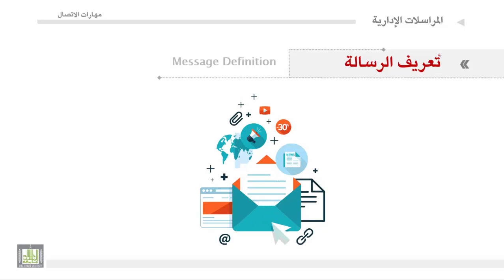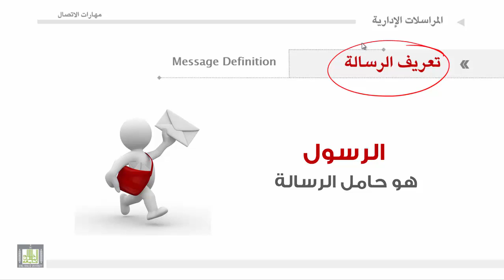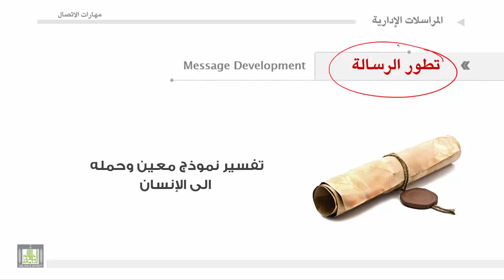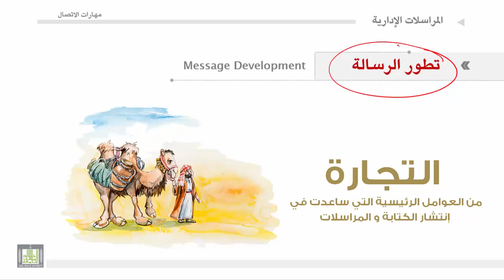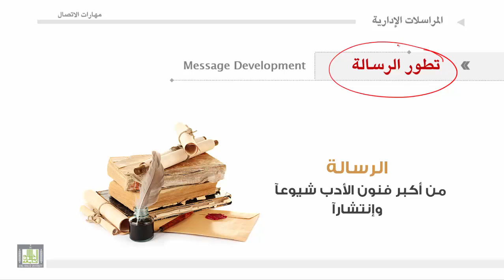مهارات الاتصال - الوحدة 2 : تعريف الرساله وتطورها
1. تعريف الرسالة(2).
2. خصائص الرسائل .
3. تطور المراسلات (2).
4. أنواع الكتابة وفن المراسلة.
5. دور التجارة والاسلام في تطور المراسلات الادارية .